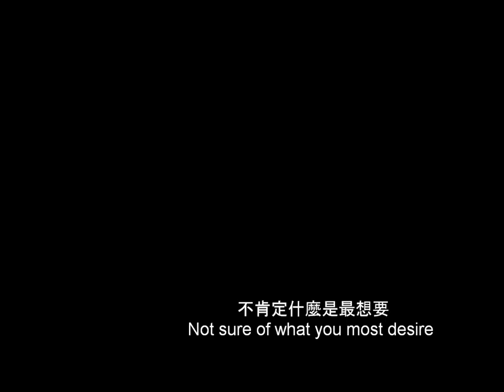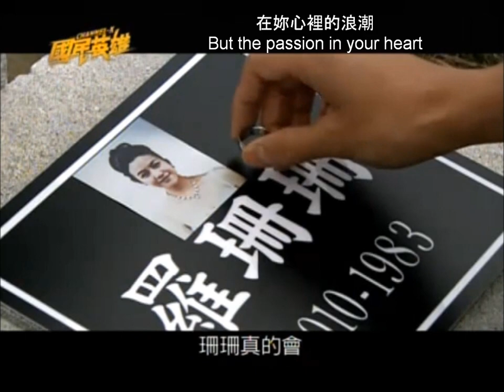Channel X (國民英雄) OST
Credit:
SETTV

Anthony Neely 倪安東 - The Last Embrace 散場的擁抱

Channel X (國民英雄) Drama